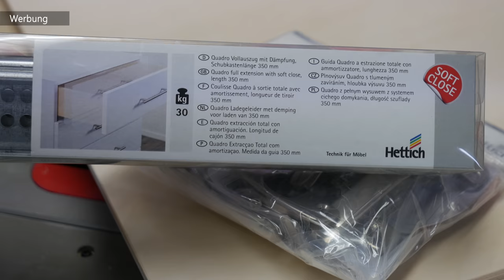Sitz Kommode selber bauen mit Steffi | MrHandwerk (TEIL 2/2)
Materialien für das Projekt:
Bohrschablone:
Topfscharniere (Softclose):
Führungsschienen Quattro V6:
Tiefenstopp:
Möbelfüße schräge:

Undercover Jig-Set (Wolfcraft):
Winkel (Wolfcraft):
Holzbohrer (Famag):
Einhandzwinge (Wolfcraft):
Exzenterschleifer (Bosch):
Winkelgetriebe 90°:

Saicos Bel Air (weiß):

Alternativ mit der Spraydose (Dupli Color):
Holzgrundierung 400ml:
Vintagespray 400ml:

🛠 Meine Akkuschrauber:
Bosch PSB 1800 LI-2:
Bosch PSR 1800 LI-2:
Bosch UniversalDrill 18:
Bosch 12V GSR:
Stanley 18V:

🛠Meine Sägen:
Kreissäge (Bosch):
Kappsäge klein (Bosch):
Kappsäge groß (Bosch):
Tauchkreissäge (Bosch):
Handsäge (Wolfcraft):

Unsere Amazon-Wunschliste:

0:00 Aufbau Kommode
2:00 Beschläge
3:50 So einfach Topfscharniere anbringen
6:35 Schubkastenblende anbringen (Trick)
7:40 Ölen oder Sprühen?
10:00 Zusammenbau